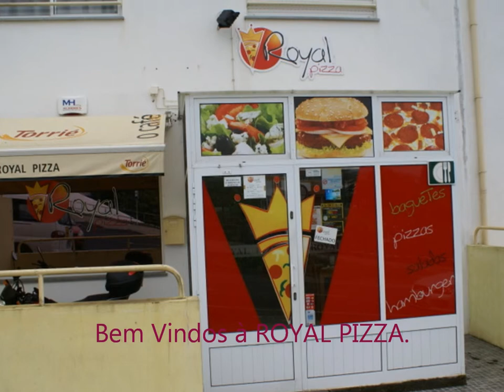Royal Pizza Unipessoal Lda.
Rua Dr. Alfredo Silva Sampaio, n.52
Carreirinha
Angra do Heroísmo
Telf: (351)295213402 Telm: (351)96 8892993